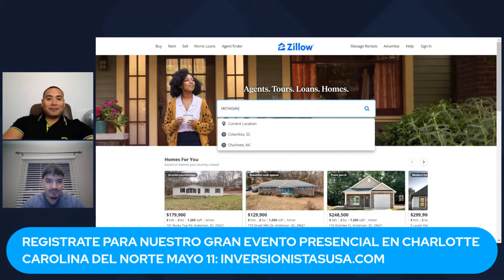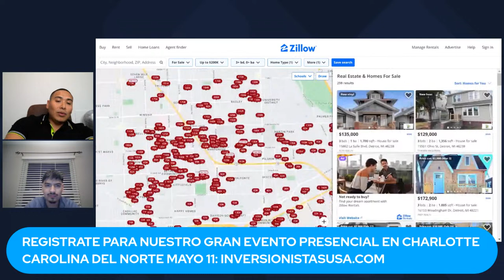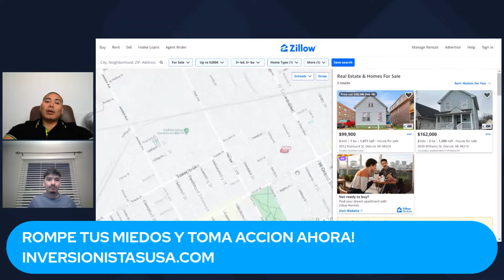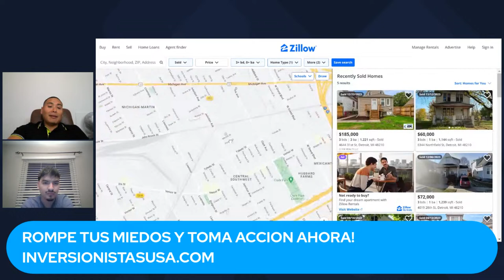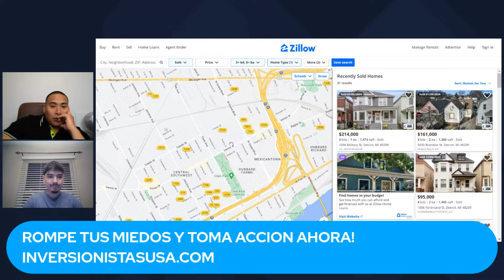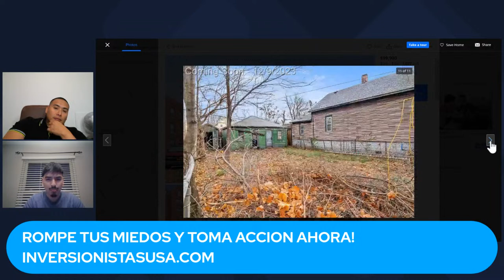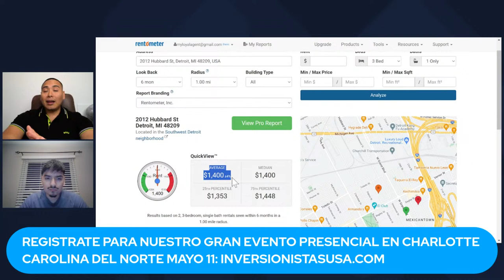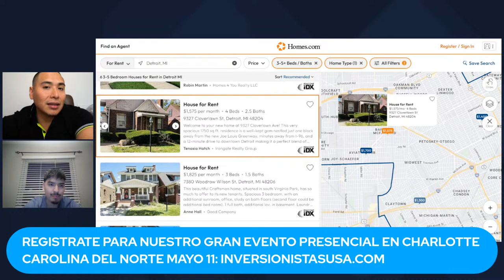EP. 050 - Cómo Buscar Casas Baratas y usar el Método CARRR | Inversiones en Bienes Raíces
Buscamos online propiedades en venta que tenga potencial de inversión en Michigan. Qué áreas buscar, qué cracterÍsticas suele tener una buena casa para invertir. Cómo aplicar el Método CARRR: comprar, arregLar, rentar, refinanciar y repetir.

Gracias Renzo Delzo por acompañarnos en este live!

¡Bienvenidos a "En la Cancha"!

Somos la comunidad de inversionistas hispanos más grande en Estados Unidos, dedicada a brindar educación en bienes raíces. Nuestra misión es empoderar a los hispanos residentes en USA con el conocimiento necesario para lograr libertad financiera.

No dejes que las barreras financieras y el desconocimiento se conviertan en obstáculos en tu camino hacia la inversión en bienes raíces. En nuestra comunidad, proporcionamos no solo las herramientas y el conocimiento esenciales, sino también las conexiones cruciales para asegurar tu éxito.

¡Sé parte de la comunidad y transforma tu futuro!

¿Quieres aprender más sobre Bienes Raíces?
🏘️ Edúcate con expertos!

Aprende a invertir en bienes raíces con la mayor comunidad hispana de inversionistas en Estados Unidos. Conéctate ahora enlacancha.us

😎 Es momento de TOMAR ACCIÓN